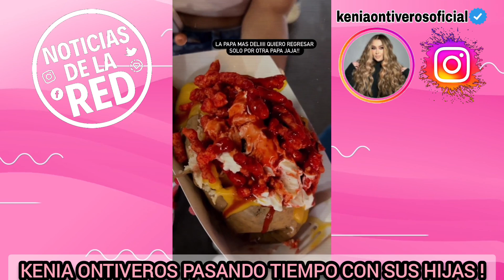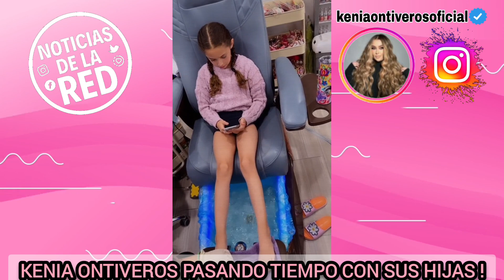KENIA ONTIVEROS PASANDO TIEMPO CON SUS HIJAS. NOTICIAS DE LA RED.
LA CONOCIDA EMPRESARIA KENIA ONTIVEROS SE ESFUERZA POR COMPARTIRSE ENTRE SUS DEBERES Y PASAR TIEMPO CON LAS NIÑAS.